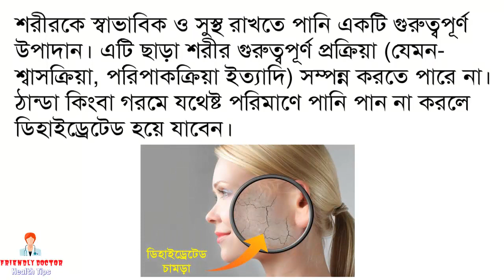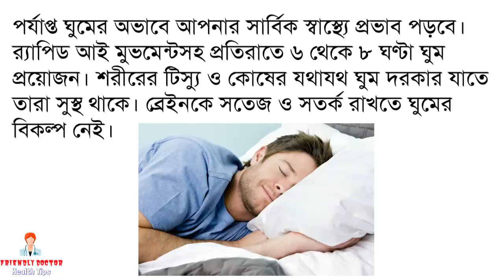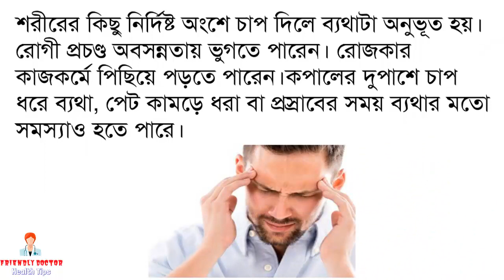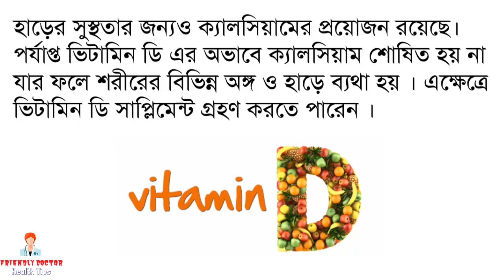পুরো শরীরে ব্যথা হলে কি করবেন ?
পুরো শরীরে ব্যথা হলে কি করবেন ?. দেখুন ভিডিওতে